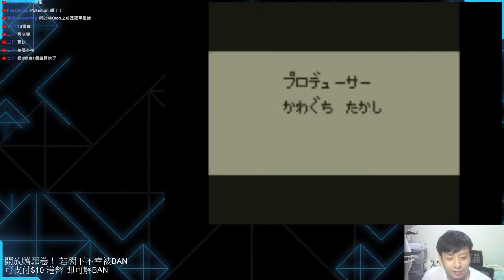EP.4 來 關東聯盟挑戰 【Pokemon VC版赤版】 8/7/2022